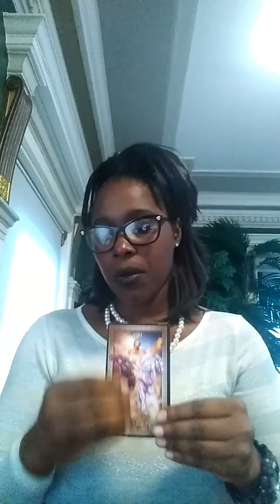♌ Next24hrs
Leo it's ok to have fun tho